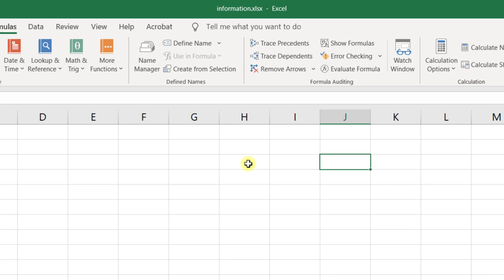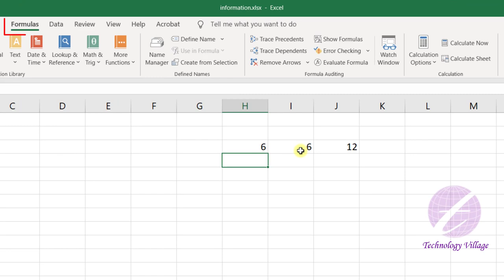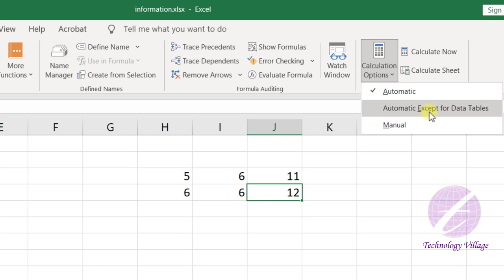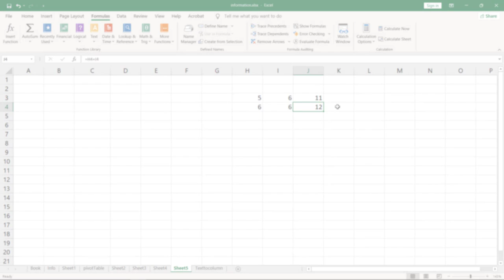Turn On and Turn Off Automatic Calculation Excel | Manual Calculation Excel Tutorial Bangla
You can turn off automatic calculation excel or turn on automatic calculation excel. This is Excel Tutorial Bangla and it's describe how to stop automatic calculation in an excel file. If you stop automatic calculation excel or calculation in excel not working, you can manual calculation excel. You can get answer about not calculating in excel, calculation not updating in excel, calculation not working in excel, automatic calculation excel not working etc. When you automatic calculation excel keeps turning off, you can use manual calculation mode excel.

এ ভিডিওতে দেখানো হয়েছে এক্সেলে যদি automatic calculation না হয় তাহলে কিভাবে তা চালু করবেন এবং যদি manual calculation কিভাবে করবেন।